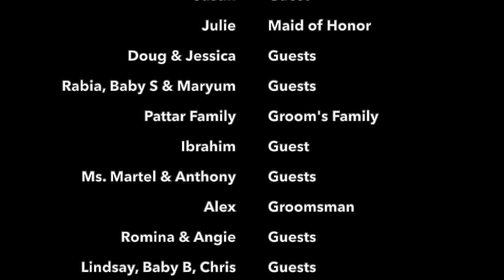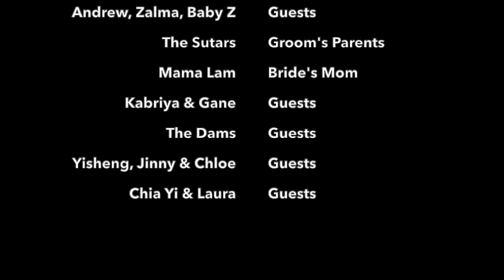Jay got the Shay: our wedding 2022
For those following along on our journey, you'd know that we are hiking addicts. We decided our wedding ceremony would be no different, so on our 10 year anniversary we eloped to the Rocky Mountains. And of course a lipdub is needed to mark this huge milestone. The twist though, is that our closest friends and family would all be part of this lipdub!